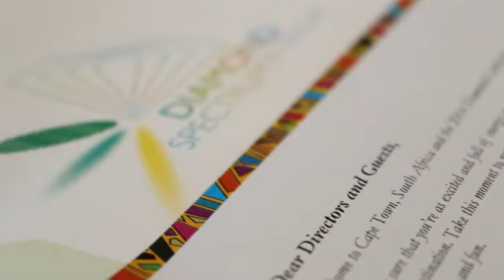Diamantna konferenca, Cape Town 2014